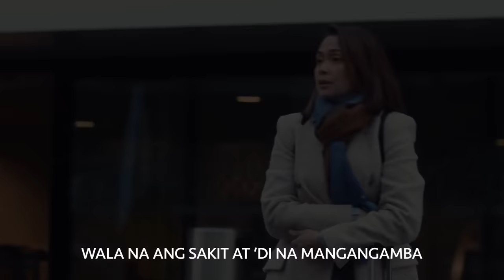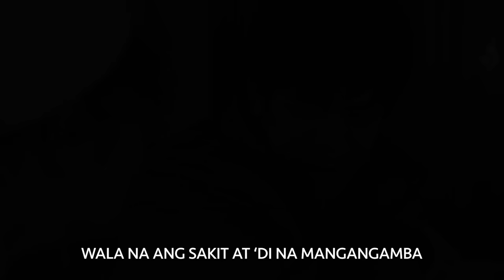“Hilom” by Moira Dela Torre Official Music Video (Official themesong of Unbreak My Heart)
Sa’n ba pupunta ‘pag nasasaktan?
Paano makakalimutan ang iyong pangalan?

“Hilom” by Moira Dela Torre, the official themesong of UnbreakMyHeart

Composed by Jonathan Manalo, Trisha Denise, Rox Santos, Jeremy G and Moira Dela Torre

Handog sa inyo ng GMA Network, ABS-CBN Entertainment and Viu, a Dreamscape Entertainment Production, starring Joshua Garcia, Gabbi Garcia, Richard Yap and Jodi Sta Maria, directed by Emmanuel Q. Palo and Dolly Dulu.

Mapapanood simula Lunes hanggang Huwebes, 9:35PM sa GMA Telebabad, Pinoy Hits, I Heart Movies at 11:25PM sa GTV.

Mapapanood din 48 hours in advance mula Sabado hanggang Martes, 9:00PM sa GMANetwork.com, iWantTFC, and Viu!

Also available GMA Pinoy TV and TFC!